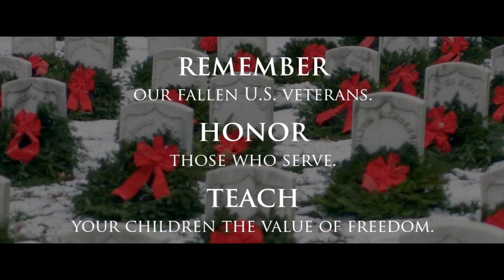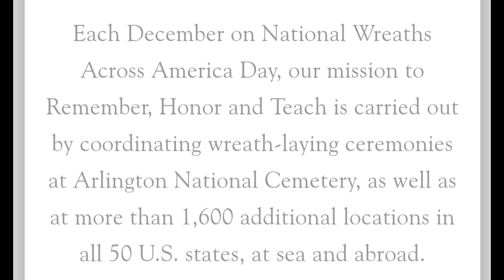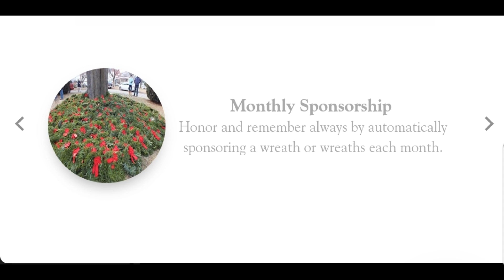Wreaths Across America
We have recently started supporting Wreaths Across America. This is a very worthy cause, as it serves to remind us of the sacrifice made by our men and women in the military. Please take a moment to check out their web site and if at all possible, donate a wreath...or two...or three...or more!